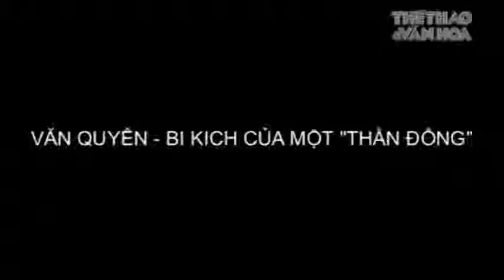Công Vinh Văn Quyến 2 ngôi sao 2 số phận